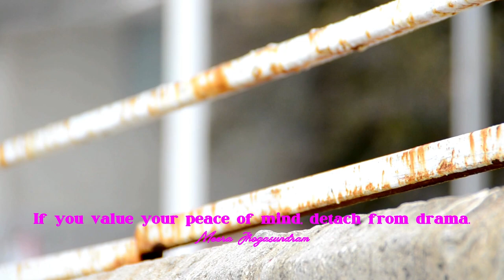Empowering Quotes (172) - Detach from drama